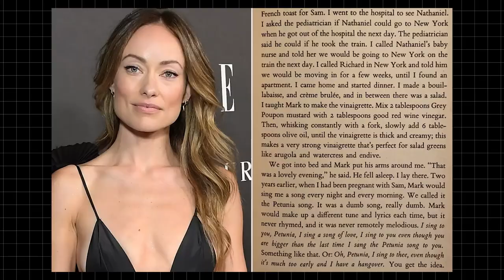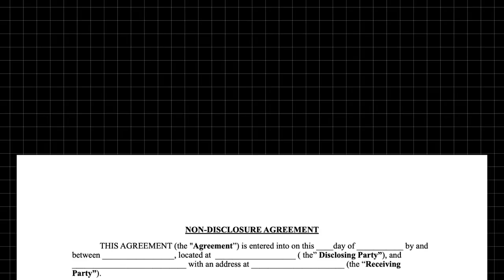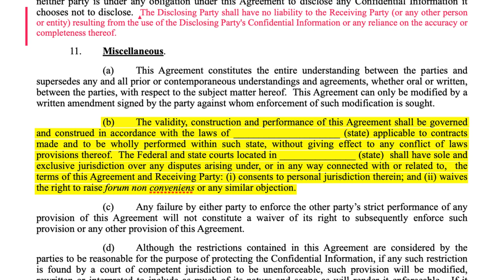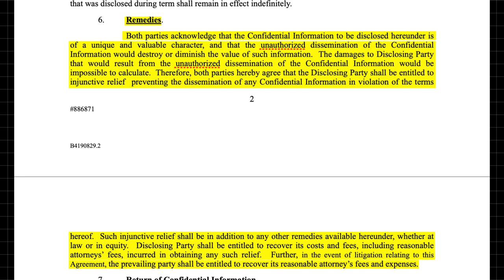Lawyer ASKS: Where’s the NDA?! Olivia Wilde & Jason Sudeikis Drama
Today I explore why Olivia Wilde and Jason Sudeikis' nanny is telling the Daily Mail ALL THEIR BUSINESS?  Where is the NDA?!

I have been an attorney in Hollywood for 15 years, working at Disney, Skydance and BuzzFeed as well as BigLaw firms. I have also worked at talent firms representing actors.

Especially if the video was of value and to be alerted of new videos. I am 122 from hitting 10,000!  Next week I have my Kayne West video coming out explaining why I think Adidas took so long to end its partnership with Kayne.

I wouldn’t be here without my incredible editor. You know when the universe gifts people to you? That’s Sabaree, who is my most brilliant editor (he has edited all my videos) but he’s also part guru, coach and my biggest cheerleader

Skincare and Makeup: Lipstick (a lot of you love it and my favorite is Pat McGrath in Major Red, which I wear in all my vidoes and the best is it LASTS forever)
Eyeshadow blue is from Natasha Denona (the blue is discontinued but I use this one too)
Eyeshadow pink shimmer is from Tom Ford (Disco Dust) is the one skinline I use that I swear by and I never used to care about skincare until I got older

Hair:Volume Spray (I have thin hair so I use this spray everyday before putting it in a bun, and I have tried EVERY volumizing spray out there--this one from Milbon is the best) (wash hair once a week)

Equipment for my channel:
Camera, Sony ZV-E10
Shure MV88 Portable iOS Microphone (this is to record my audio separately and has been a gamechanger)
Rode VideoMicro Compact On-Camera Microphone (this is connected to my camera and I use it when I am on the move/vlogging)
LimoStudio, 700W Output Lighting Series, LMS103 (Lighting set-up [I often have to shoot at night after the kids go to bed])

Clothes: @ullajohnson6143 I love Ulla's clothes, they are so unique and beautiful.  This is not sponsored but a girl can dream and hope that will happen one day.

I’m very grateful to Ali Abdaal for his Part-Time YouTube Academy that taught me so much, and gave me the confidence to upload my first video a few months ago. If any of you are dreaming of starting your YouTube channel or needing to get a jumpstart on your baby child check out Ali’s program with the below link. I think the cohort doesn’t start until November, so maybe check back when it opens up. It does sell out each time. I think he has a cohort for every three months or so. having gone through a great University and law school I will tell you that this economy is as rigorous and you will learn more from it and any other type of education out there. I highly recommend it. Ali, and Elizabeth Filips give 2 to 3 session live sessions every week and they have guest speakers that show up every day teaching you how to set up your studio, there’s an ultra speaking company that works with you and teaches confidence on camera. It’s just an amazing program. Enrollment opens 10/30th.